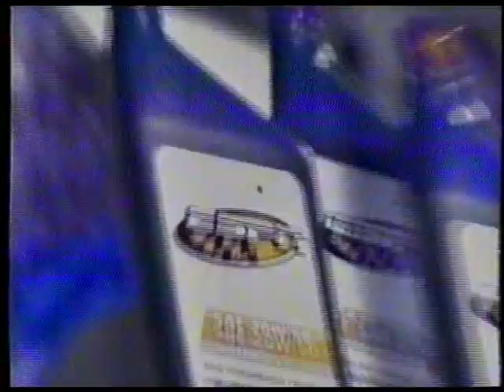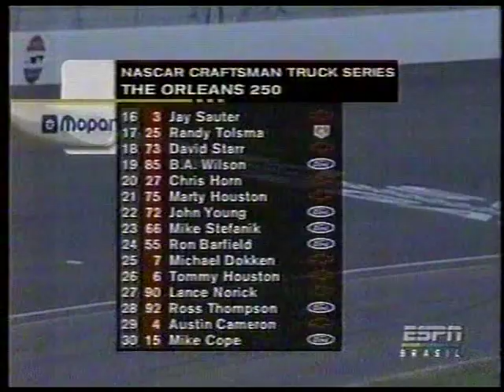1999 NASCAR Craftsman Truck Series The Orleans 250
A special thanks to Helio, a long time fan of the channel. He sent a bunch of 99-00 Craftsman Truck Series races all the way from Brazil to be uploaded for everyone's enjoyment! Thanks again!